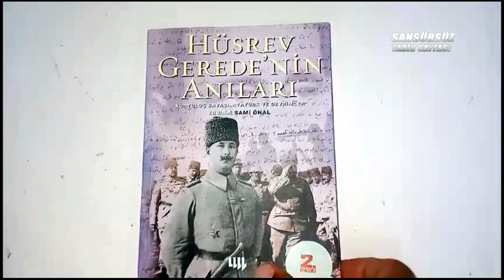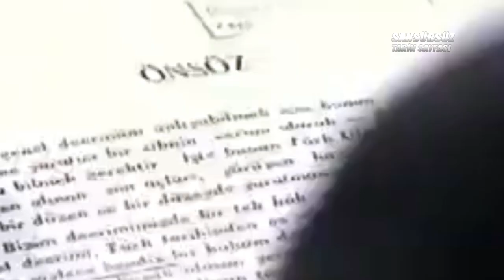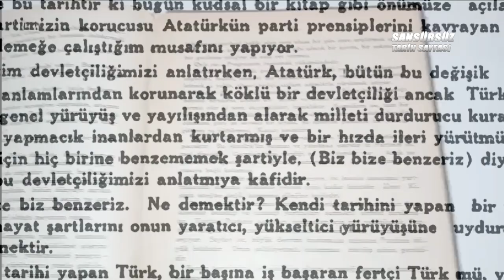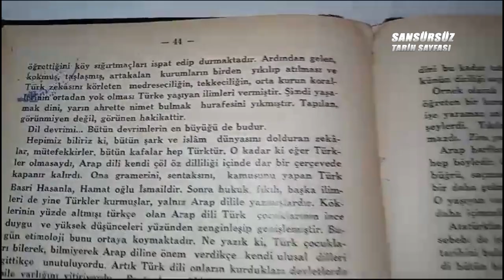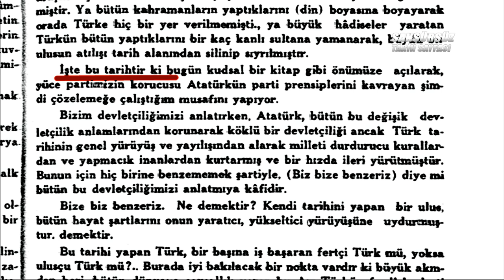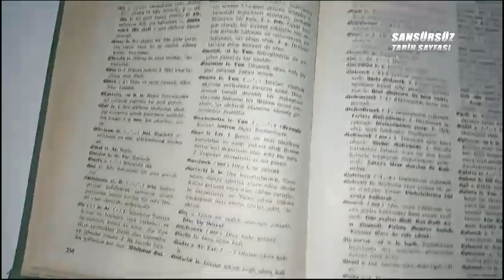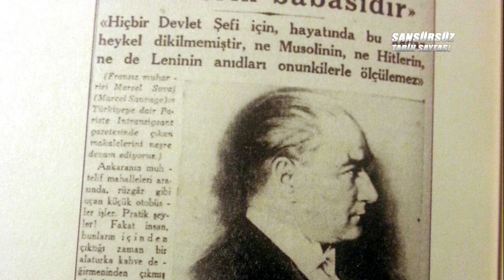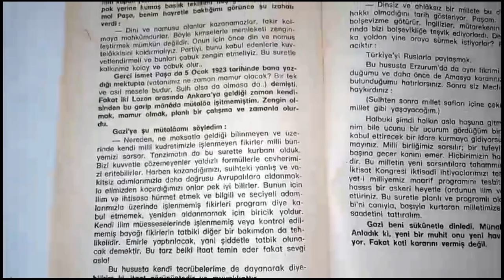"ATATÜRK'E TAPAN ADAMLAR!" 1936'DA ÇIKAN KİTAPTA YAZANLARI GÖRÜNCE ŞOK OLACAKSINIZ! (KEMALİZM DİNİ?)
1936'da Edirne Milletvekili Şeref Aykut tarafından yazılan Kamalizm kitabının içeriği belgelerle Kemalettin Kamu "Atatürk'e Ekber şiiri" 1935 Tarihli Atatürk yarım bir ilahtır cumhuriyet gazetesi Atatürk'e secde ettirilen çocuklar Kamalizm Yavuz Bülent Bakiler "Dini ve namusu olanlar kazanamazlar" Kazım Karabekir Hatırat Kadir Mısıroğlu Kemalizm Kamalizm 1945 Tarihli Türkçe sözlük Kemalizm

TAVSİYE KANAL : @KaygszTarihci

Videolarımın Daha Çok Kişiye Ulaşması İçin Beğenerek Paylaşabilirsiniz. Yeni Gelecek Videolardan Haberdar Olmak İçin Gönderi Bildirimlerini Açmayı Unutmayınız. Bana Destek Olmak İçin Kanalımıza Katılabilir Ya da Teşekkür Butonuna Basabilirsiniz TEŞEKKÜRLER!